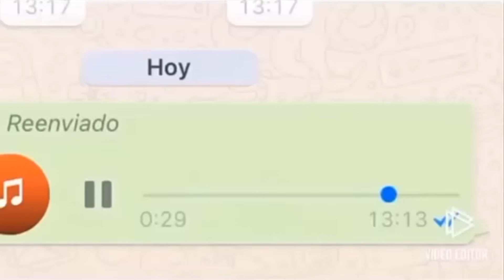PREGUNTAS Y RESPUESTAS 😳